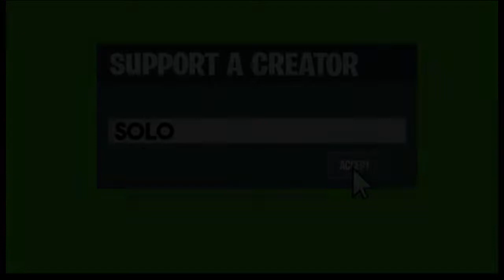Im a All-Around controller player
USE CODE SOLO IN THE FORTNITE ITEM SHOP!